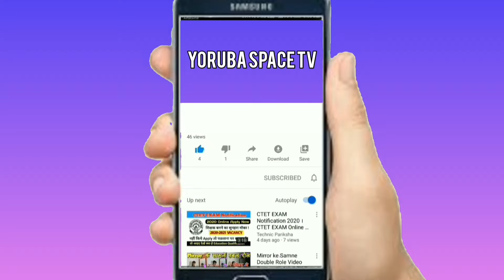HA!! WONTI BERE SI NI NKO ITAN ODI NIPA IRAN YORUBA OO, DR. MIKE OLA TU PEPEPEERE ORO